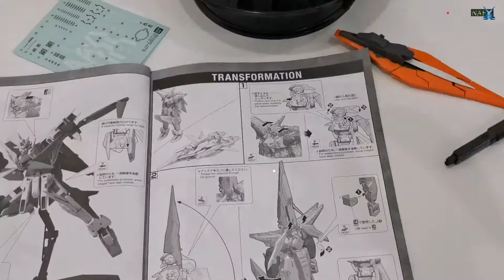TRANSFORMATION MG KYRIOS